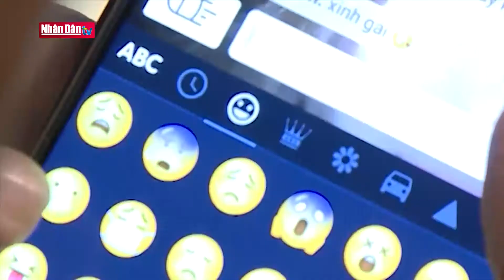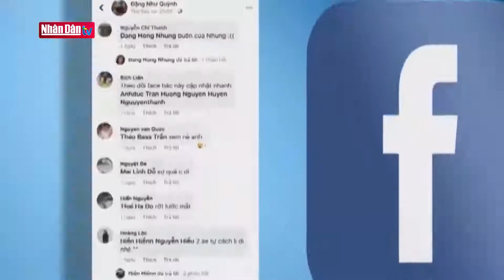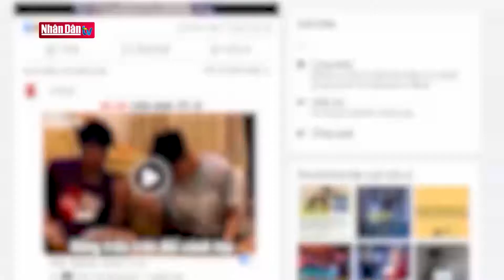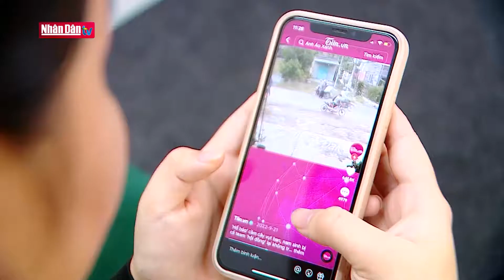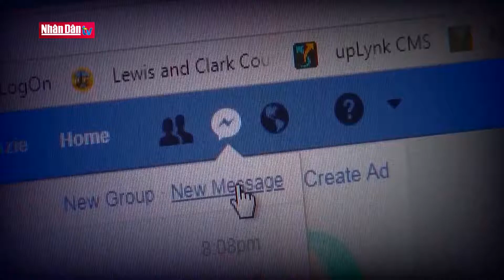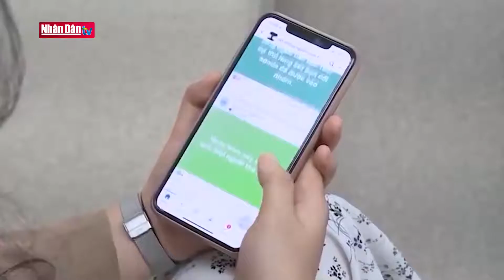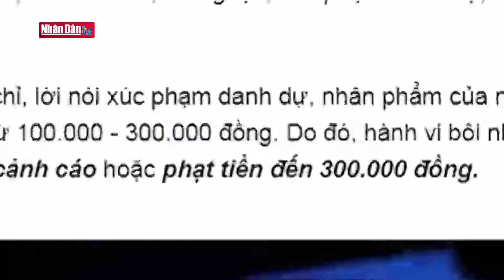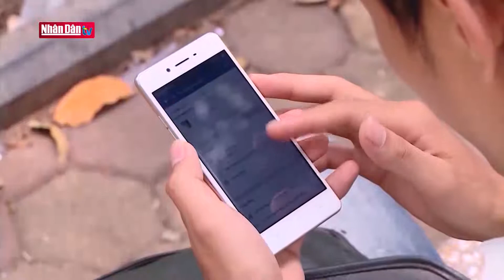Nhức nhối bạo hành trên mạng | Văn hóa ứng xử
Thực trạng bạo hành trên mạng lại được nêu ra tại nghị trường Quốc hội vào tháng 11 vừa qua. Bạo hành trên mạng tưởng không nguy hiểm mà lại nguy hiểm không tưởng. Đã có không ít những hậu quả đáng buồn xảy ra, nhẹ thì bị ảnh hưởng sức khỏe, tâm lý, nặng hơn nữa đôi khi là những hành động nghĩ quẩn dẫn đến mất đi cả sự sống.

Thông điệp: Ngăn chặn nạn bạo hành trên mạng để xây dựng văn hóa ứng xử văn minh trên mạng xã hội.